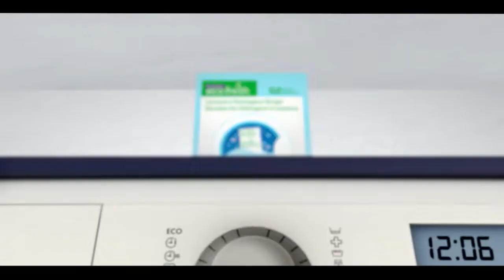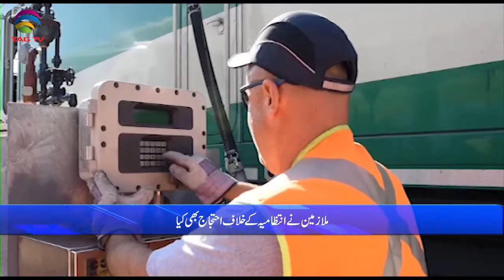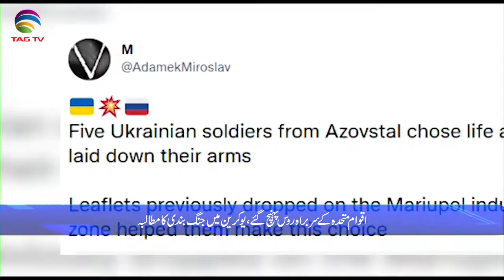International & Canadian News Bulletin in Hindi/Urdu - April 27, 2022